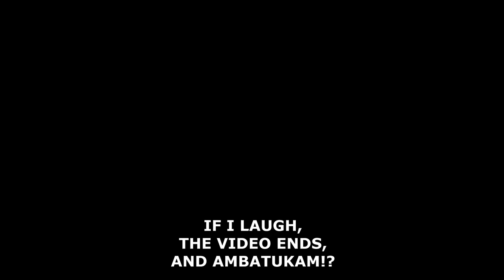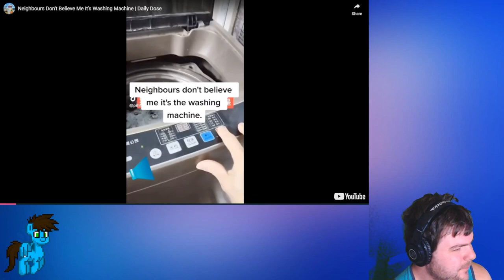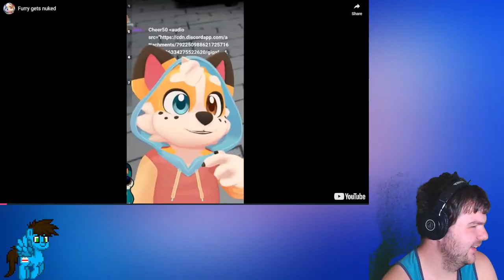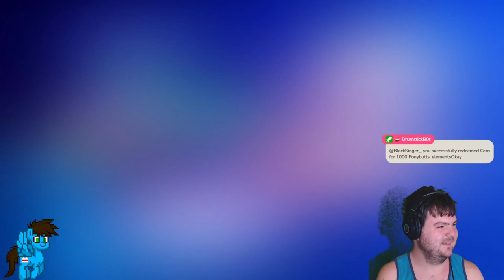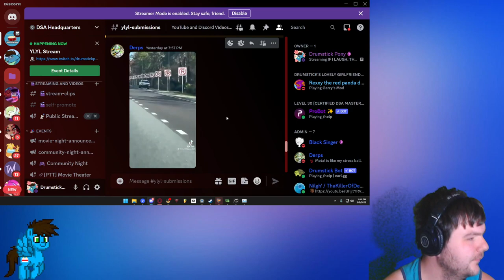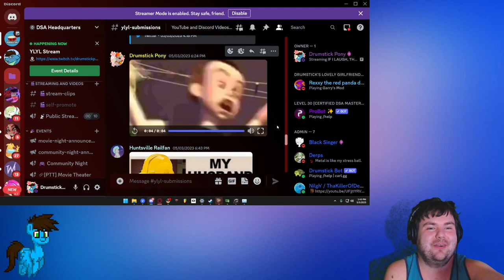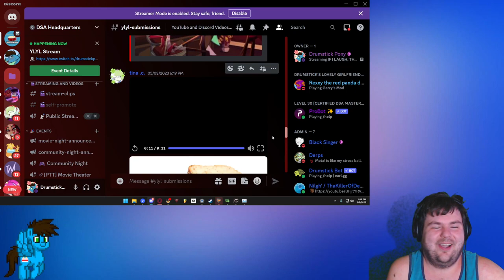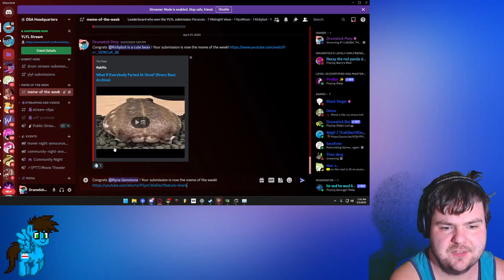If I Laugh, The Video Ends and Ambatukam!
It's time to react to the funniest memes that my Discord server has to offer!  Will I laugh?  Tune in to find out!

If I laugh, the video ends, and the video I laugh at will receive the meme of the week award, and the submitter scores a point in the leaderboard.
Drumstick's Vectors are made by @OblivionFalls
00:00 Intro
01:19 YLYL
26:28 Outro
Thank you for reading the description, and have a good rest of your day!

:3